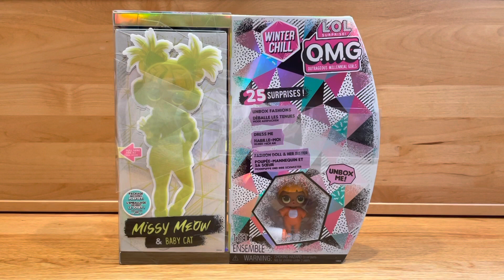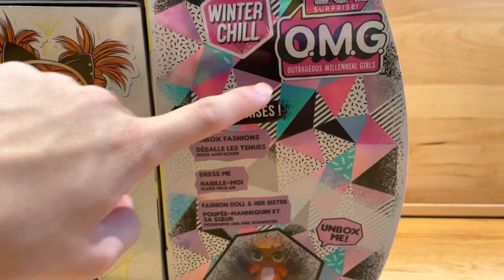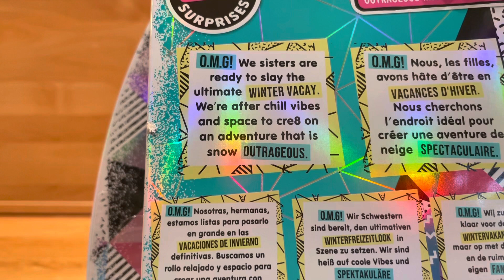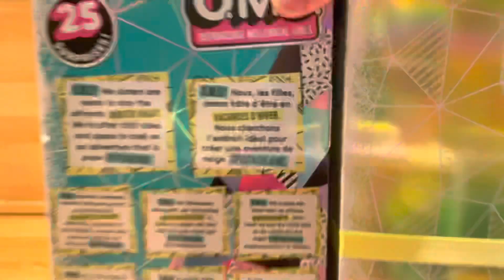Missy Meow & Baby Cat unboxing/review